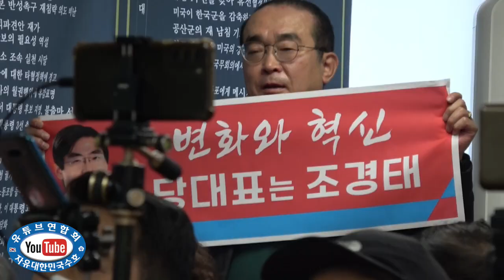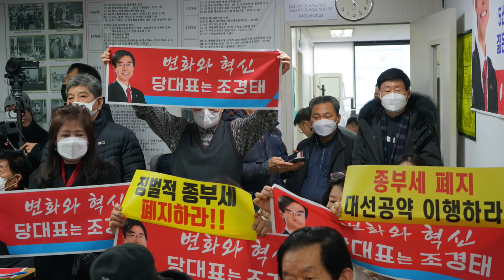국민의힘 당 대표 후보 조경태 초청 회견(풀영상)